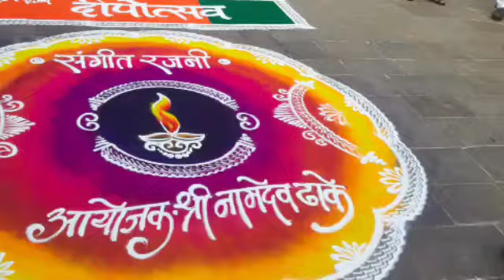अभिनेत्री माधुरी पवार यांचा दिवाळी संगीत मैफिल लावणी डांस सत्तारूढ पक्षनेते नामदेव ढाके युवामंचआयोजन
तुझ्यात जिव रंगला या कार्यक्रमातील प्रसिध्द अभिनेत्री माधुरी पवार यांचा संगीत मैफिल व बहारदार लावणी
डांस live बहुजन हिताय live चॅनलवर पाहतांना आवंडल्यास लाईक कमेंट, शेर, आणि चॅनल सबस्क्राईब करायला विसरू नये.
संपादक-:भिमराव तुरुकमारे, म. राज्य.
मो न.8975257959
लाईक, कमेंट, शेर, आणि सबस्क्राईब करायला विसरू नये.
बातम्या व जाहिराती करिता संपर्क